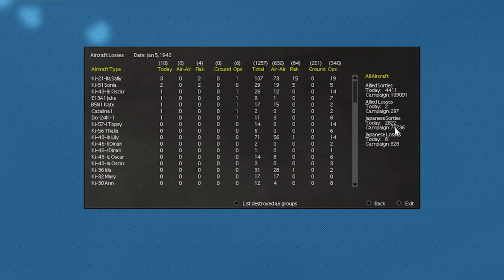Everyone's Carriers In Action - 3 & 4 Jan 1942 - DW vs. Loka - War In the Pacific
Today will be my first attempt at combining two days worth of videos in one, as there wasn't enough noteworthy action to make two separate videos.  Let me know what you think of the style.

My Discord Server, ALL are welcome!